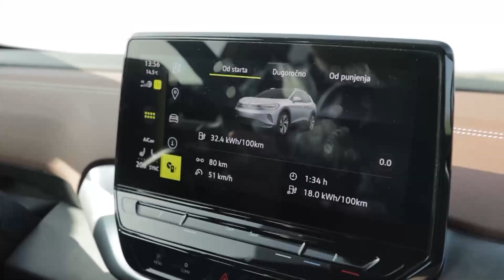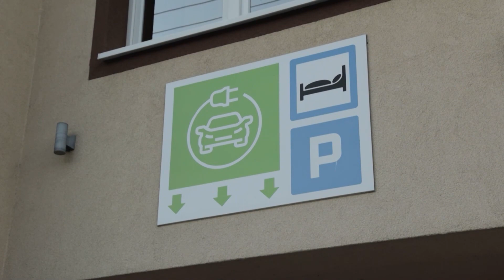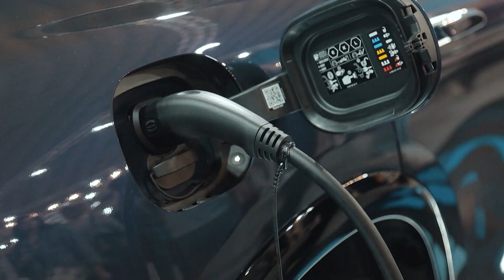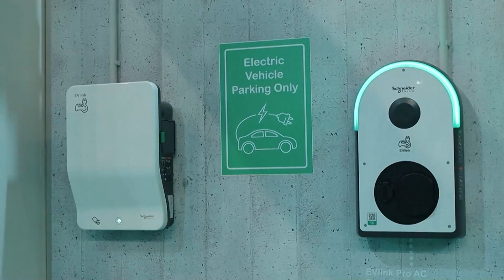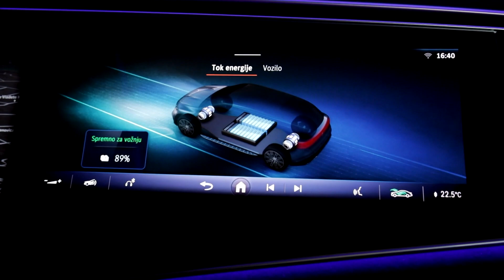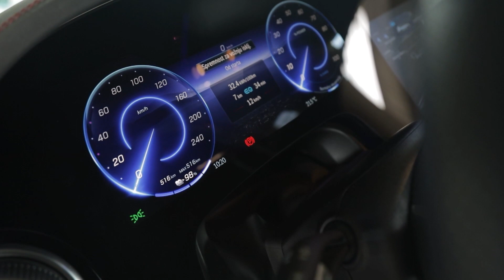Automobilizam: Eko&Sport auto moto magazin 2 / 2. emisija